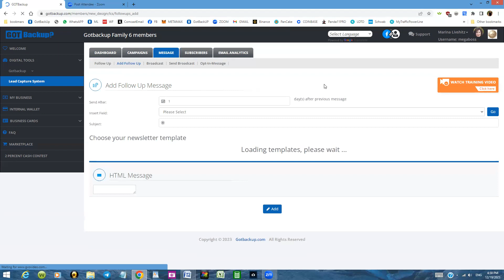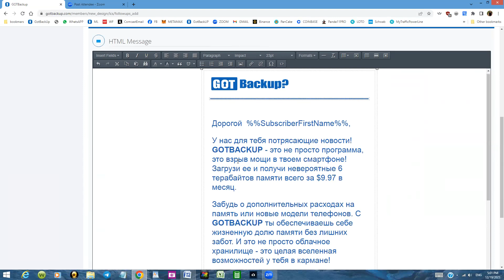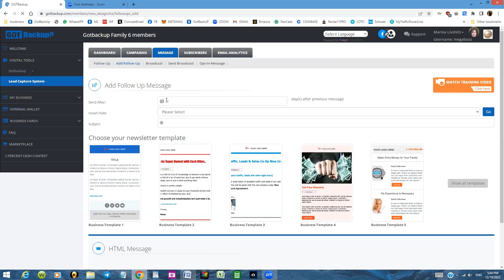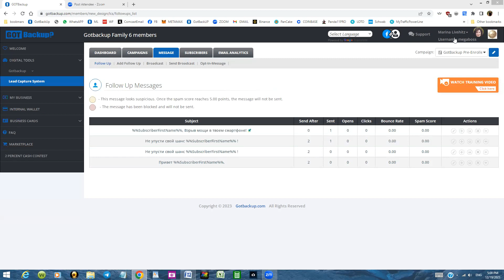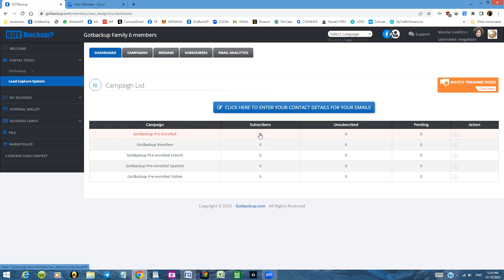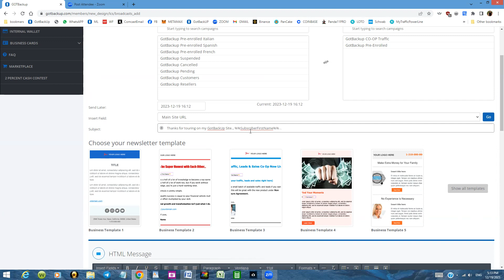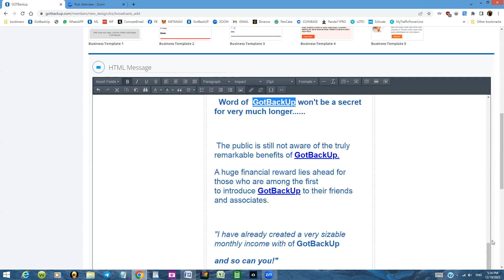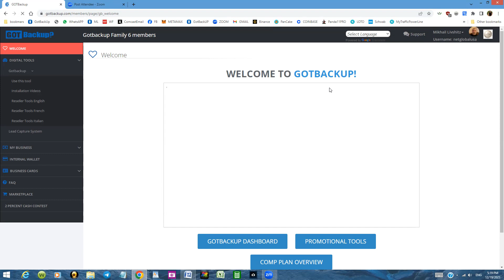GOTBACKUP Аутореспондер и Как с Ним Работать!